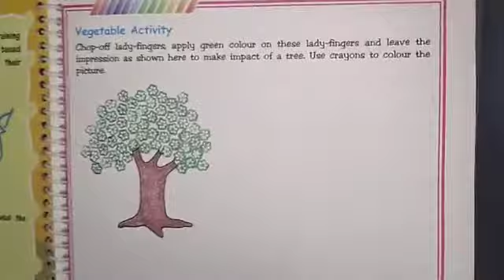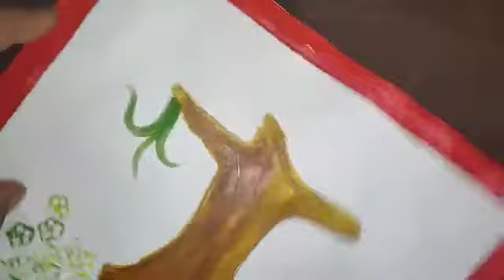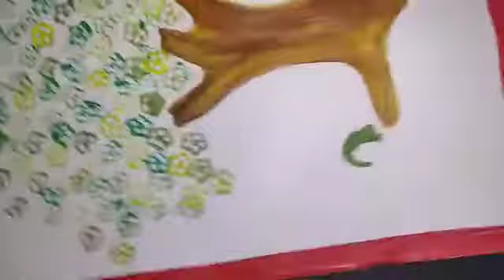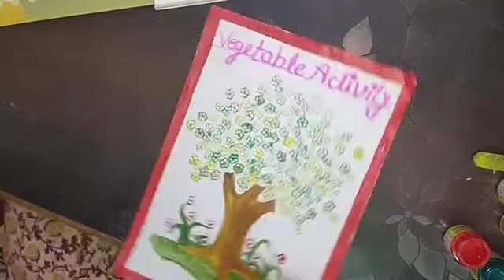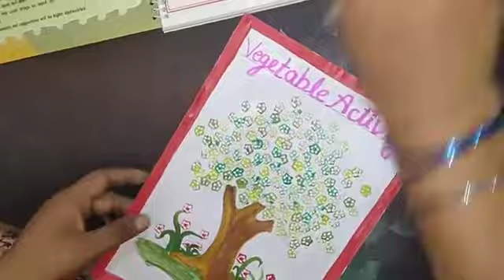Class IV Vegetable Activity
Mdps online class of Activity for class